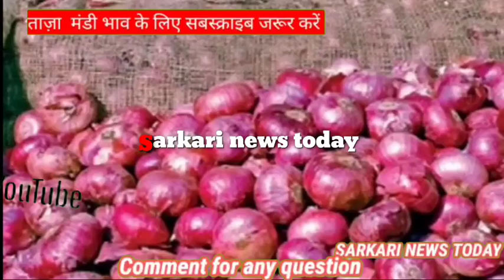प्याज के भाव मे आया भयंकर उछाल || onion rate price today! प्याज जा सकते ह ₹80 किलो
Market Updated Rate free. 2) Export & Domestic Quality. 3) Rates are including Packing, Ex Godown & JNPT Mumbai Delivery. 4) All Countries C&F Rate is Available. 5) Onion Size start from 25 mm to 80 mm. 6) Onion Packing 1 kg to 50 kg available in Jute/Mesh bag. 7) Origin In Nashik. 8) Anyone can order.(minimum order 25 ton) 9) all Types of Service available Ex.Godwon to Delivery Port.